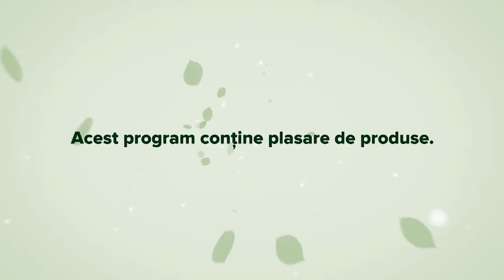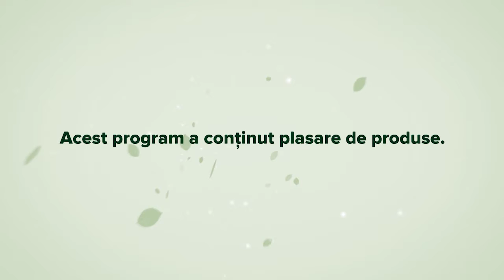Picatura verde Alergie ambrozie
Alergia la ambrozie poate fi controlata